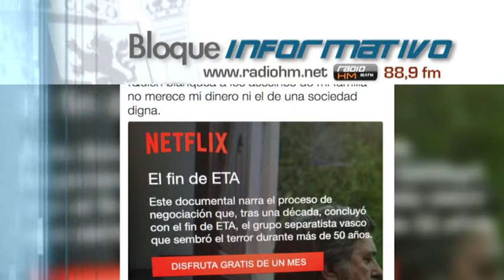Vídeo Noticia: HazteOir invita a darse de baja en Netflix por hacer bromas con el terrorismo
El presidente de la asociación Ignacio Arsuaga asegura que “es insultante que una empresa pretenda obtener beneficios a costa de humillar a las víctimas de la banda terrorista ETA. Es hora de boicotear a los que se lucran a costa de frivolizar con el dolor y la tragedia”.